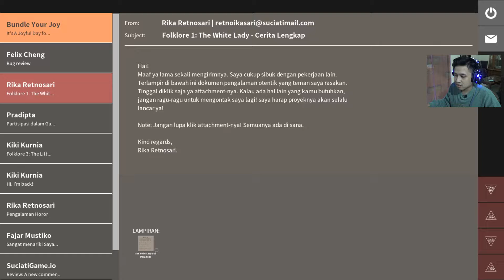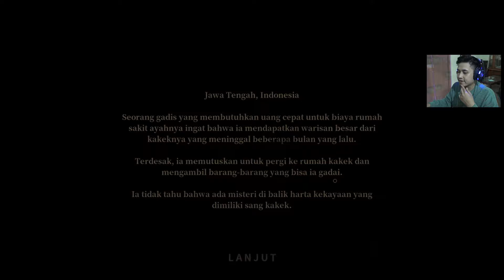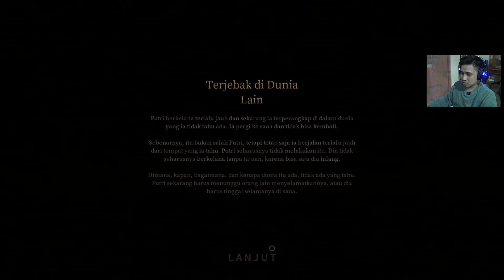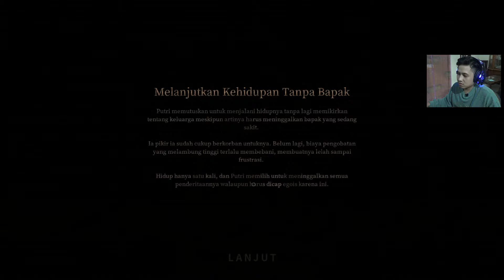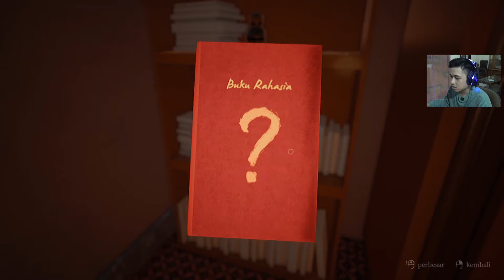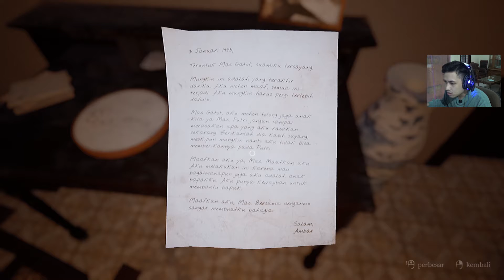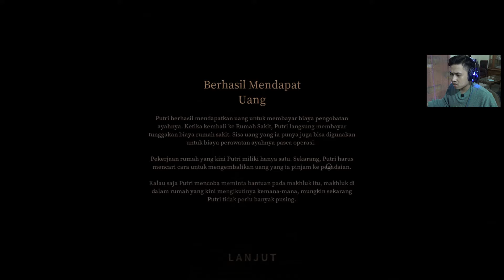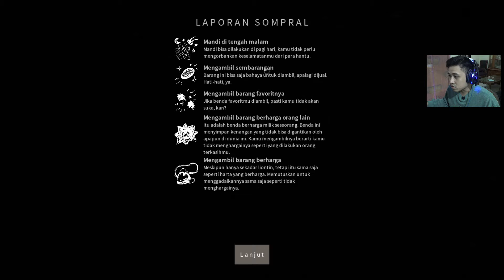Harta Dari Rumah Tuyul Yang Misterius - Pamali DLC The Little Devil Tuyul Indonesia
Lanjut Dapetin Ending yang tersembunyi di DLC The Little Devil sekalian bantuin putri biar bisa bayar biaya rumah sakit bapaknya dan bakalan ending berapa aja yak yang akan kebuka. dan apakah tuyul akan muncul...??

- COMMENT THE VIDEOS (IF you have some request or opinion about the video)
- Help me for  SHARING LINK VIDEOS to your SOSMED or YOUR FRIENDS